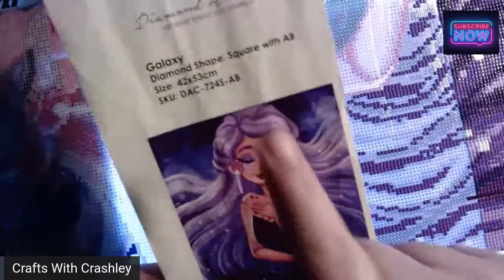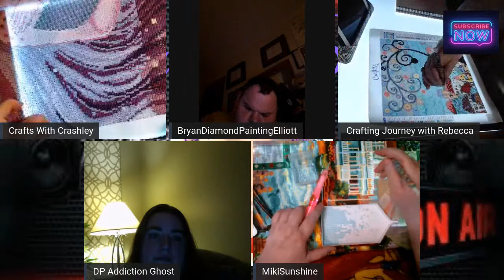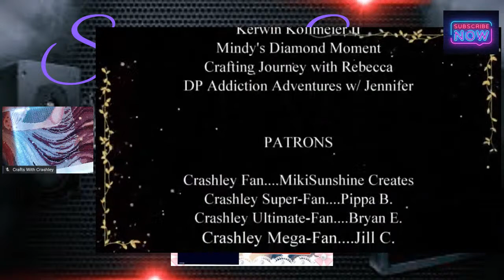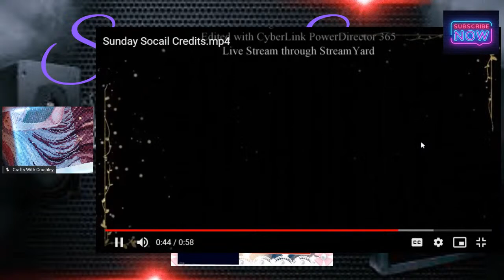Sunday Social (Crafting Talk Show) Episode 7--Today's Guests: THE HOOTERS & HEIFERS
Join us for our seventh episode of the new live crafting talk show, Sunday Social by Crafts With Crashley. Tonight's guest is multiple fellow creators from the infamous Hooters & Heifers Gang

Watch, have fun, and interact as Crashley WiPs, provides current crafting news, and dives into some insight with fellow creators. Also enjoy a special segment of our host and her guests going head to head in a Pictionary Challenge.